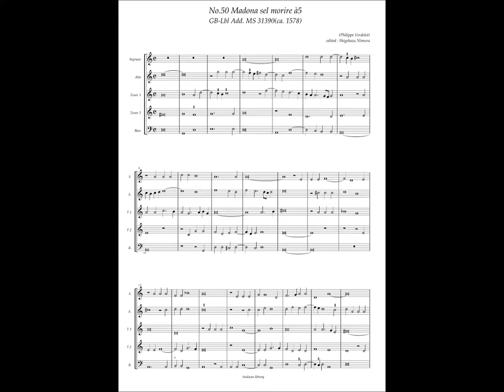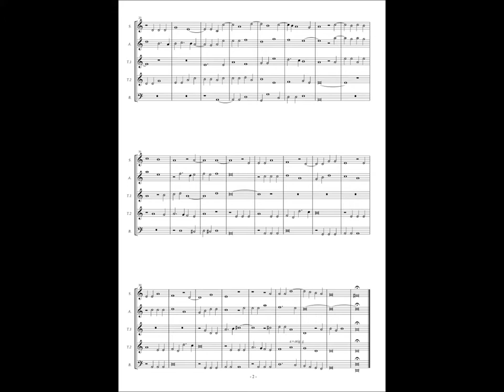GB-Lbl Add. MS 31390, No.50, Philippe Verdelot, "Madona sel morire" à5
Philippe Verdelot (1480 to 1485 - ca.1530 to 1532?)